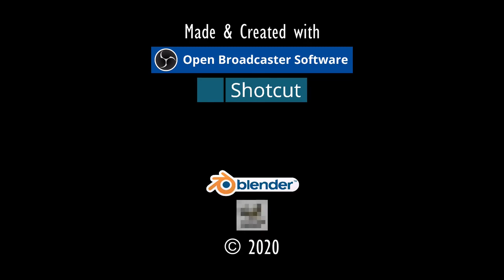2 KISTEN GELIEFERT⚓ODYSSEE-Im Auftrag des Königs, V2.6 (L'Hiver) #284★Let's Play [Gothic 2 Mod][GER]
"ERSTE KISTEN GELIEFERT".⚓ ODYSSEE-Im Auftrag des Königs, V2.6 (L'Hiver) #284★Let's Play- [Gothic 2 Mod][GER] ⚓

Entwickler/Publisher:
Piranha Bytes/Jowood